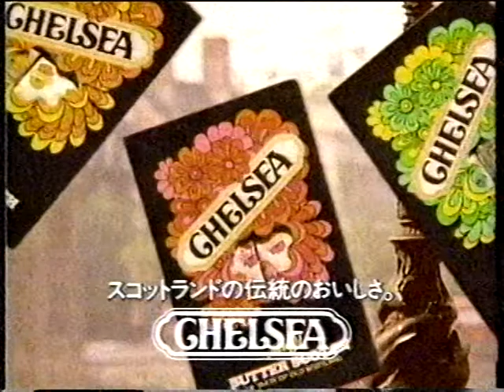CM 明治チェルシー